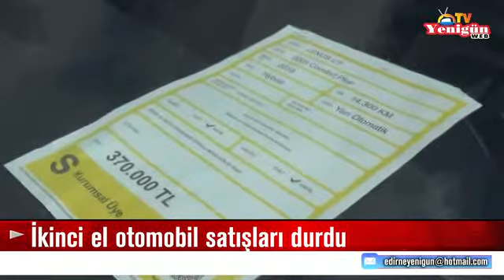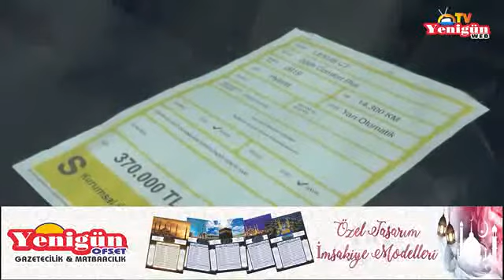İkinci el otomobil satışları durdu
Edirne'de ikinci el otomobil satışları bıçak gibi kesildi. Banka faizleri yükselince, ikinci el otomobil satışı yapan esnaf, yaklaşık 3 aydır otomobil satamıyor. İkinci el otomobile talep olmayınca, fiyatlarda az da olsa gerileme yaşandı.